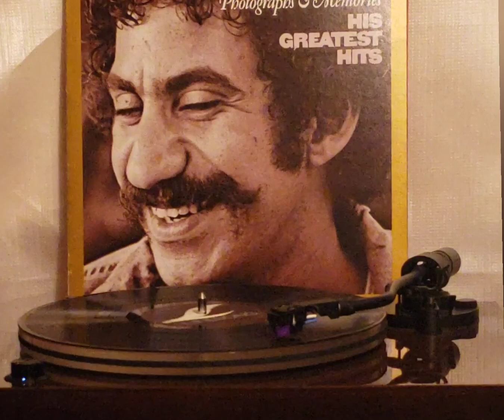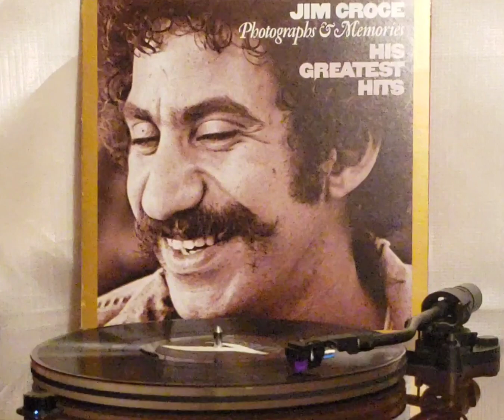Jim Croce (LP黑膠唱片)~ “ I’ll have To Say I Love You In A Song “ 版本1ba (0:00) 版本2Ja (2:28) 版本2a (4:57)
Artist: Jim Croce

Song: “ I’ll have To Say I Love You In A Song ”
 版本1ba (0:00)
 版本2Ja (2:28)
 版本2a   (4:57)

Album: Jim Croce(1974'黑膠唱片) photographs & Memories Jim Croce His Greatest Hits LP/(c)1973, 1974 Blendingwell Music, Inc. Cashwest Productions Inc./(p)1972,1973,1974 Cashwest Productions Inc./CBS Records Manufactured.